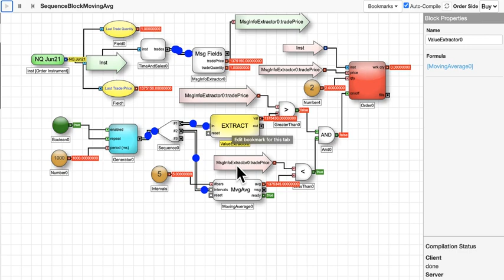Control the order in which downstream logic in your algo receives data with the Sequence block.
Use the Sequence block to control the order in which downstream blocks receive data. Here, the ValueExtractor(0) block will pull data from the MovingAverage(0) block before the MovingAverage(0) block updates the calculated moving average.